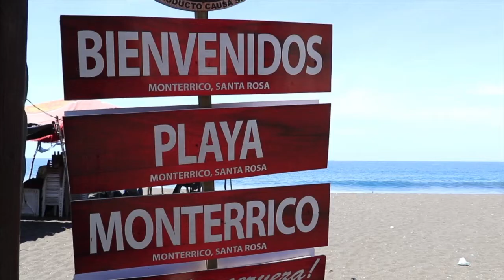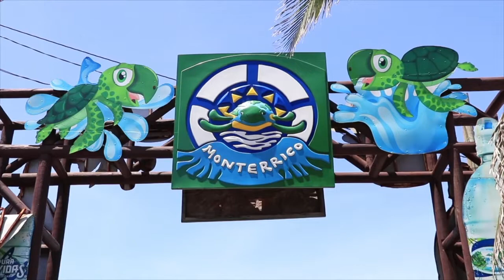Monterrico es afectado por temporada baja de visitantes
La aldea Monterrico, en Taxisco, Santa Rosa, es muy visitada por su playa de arena volcánica, lo refrescante del agua de mar y por sus días soleados.